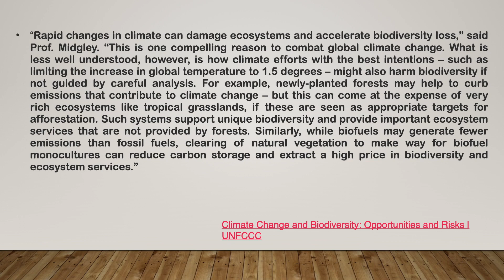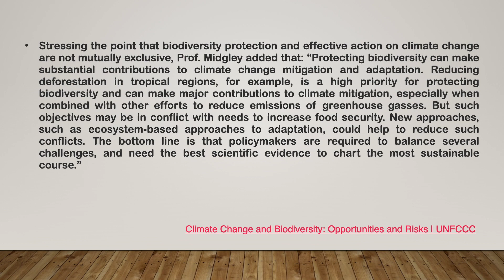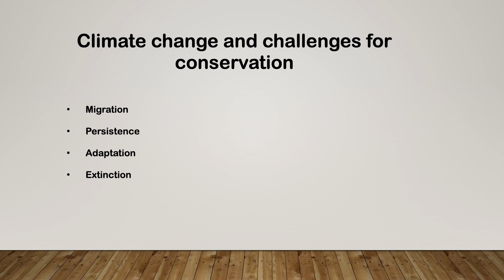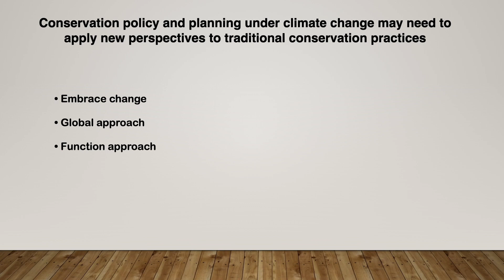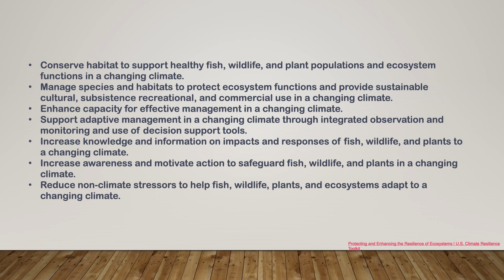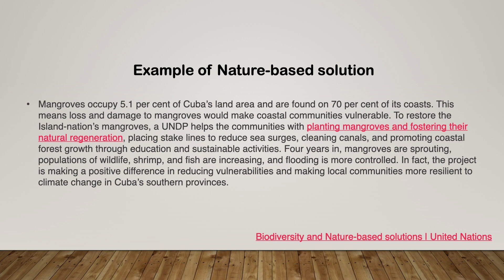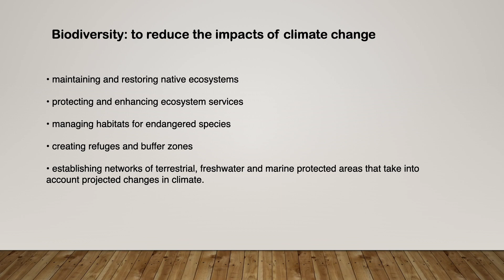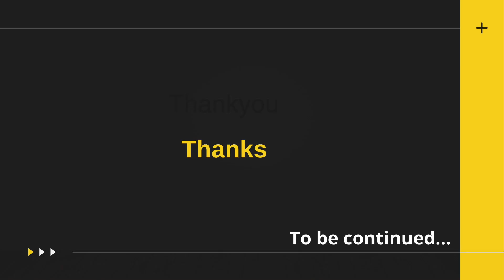Threats to Biodiversity (special reference to CC and LU changes) Capsule 5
Dr. Smriti Sawan